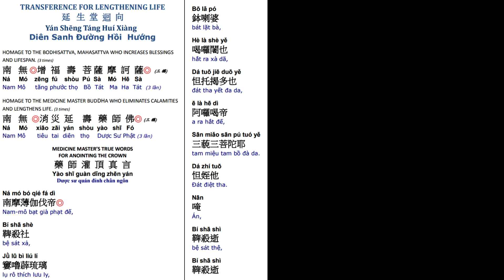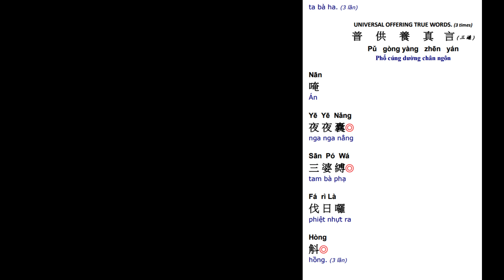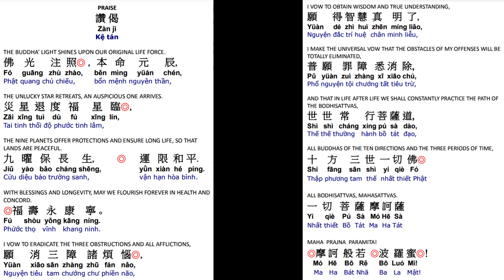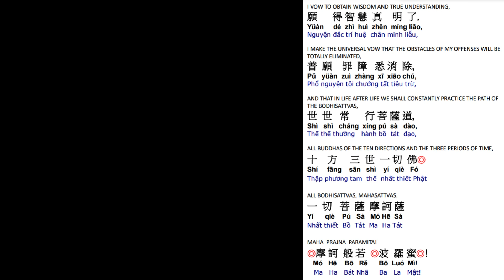78. 延生回向消灾延寿药师佛 祈福寿永康宁 世世常行菩萨道 Life Lengthening Ceremony-Medicine Master Buddha Dharma 5/17/23